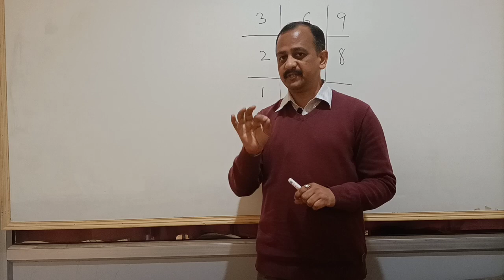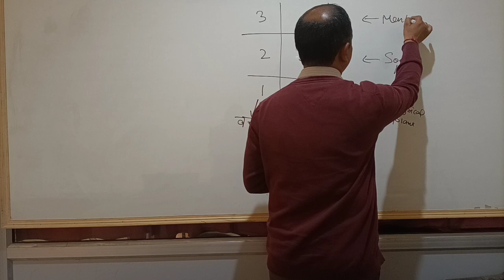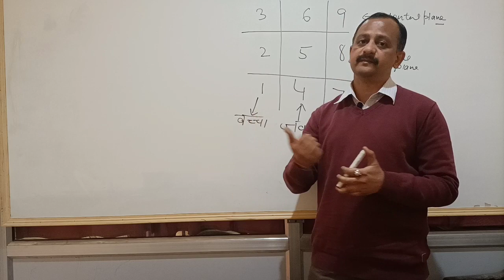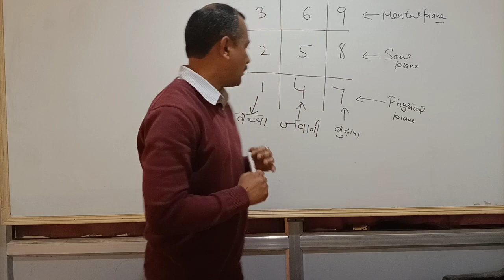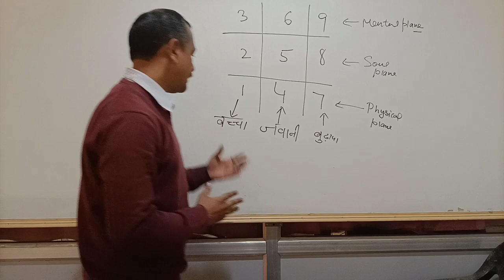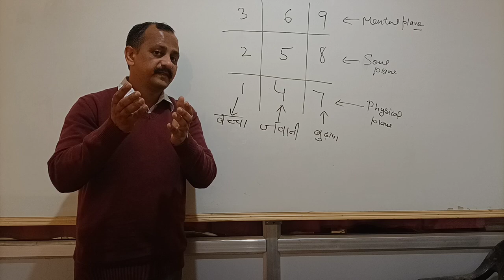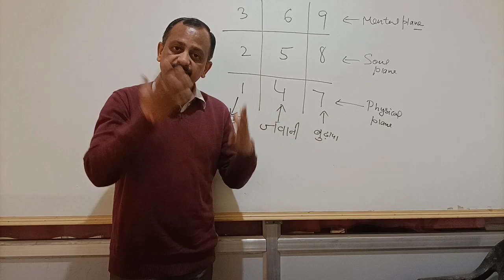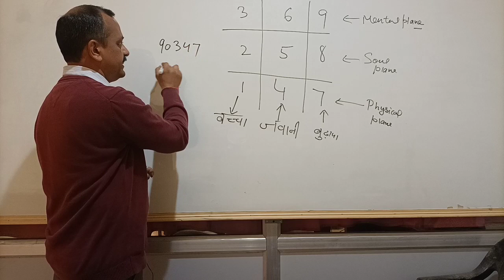How to Learn Numerology । Birth Chart of Numerology । Numerology Series Part 3